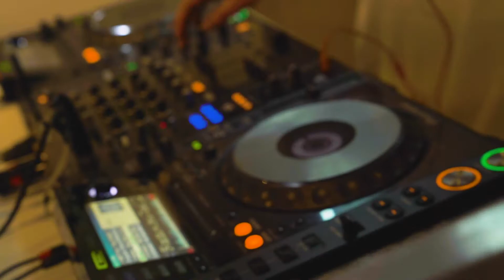ALUMNI - BANANA MAGAZINE LAUNCH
Powered by adidas